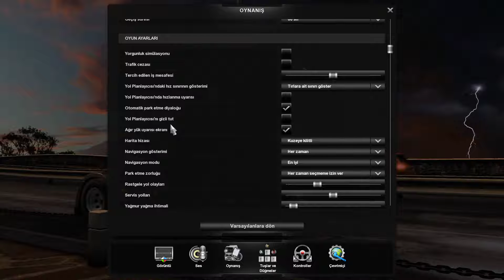Edirne Tekirdağ İstanbul haritası oynayış Euro Truck Simulator 2 Black Sea DLC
Edirne Tekirdağ İstanbul haritası oynayış Euro Truck Simulator 2 Black Sea DLC 1.36